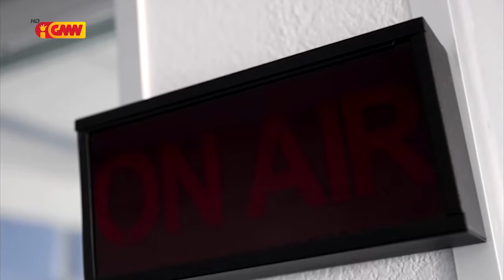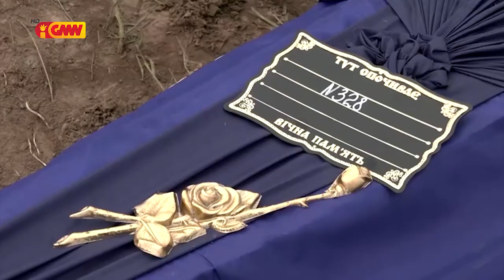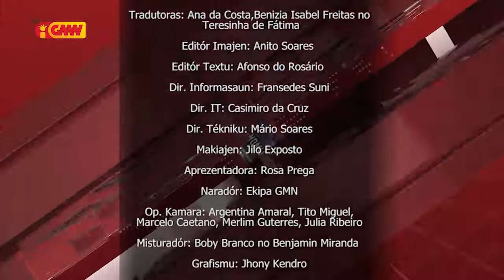Mundo ho Tetum dia 20 de Agostu 2022